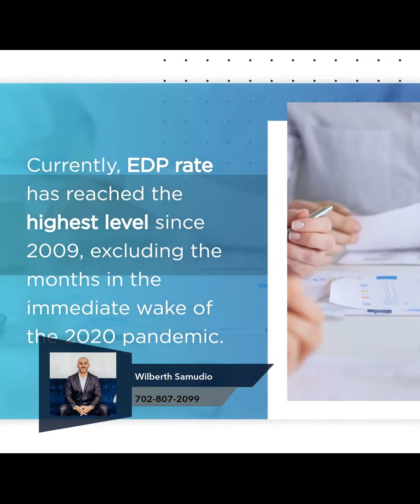Unusual combination of conflicting forces keeps FL home values high